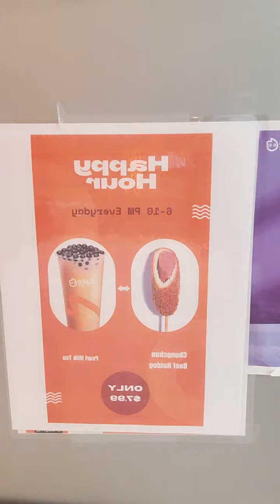Perros calientes apanados. Corndogs.